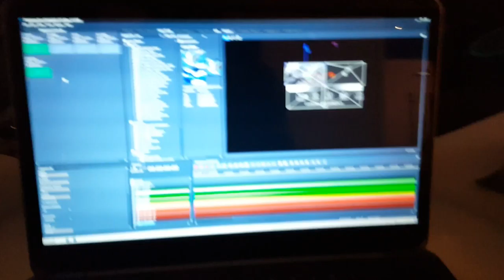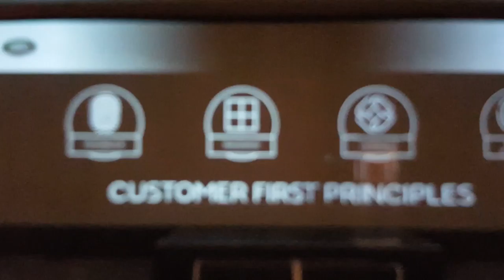Jaguar Land Rover Conference - Century City Conference Center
JLR Conference we (CCPP) did for Superior Choices. By far not my first show running Coolux software and the quad server, but the first time I used it to run a conference for JLR.

The show ran smoothly, no hiccups. Using software and hardware you can trust makes it easier to sleep at night.